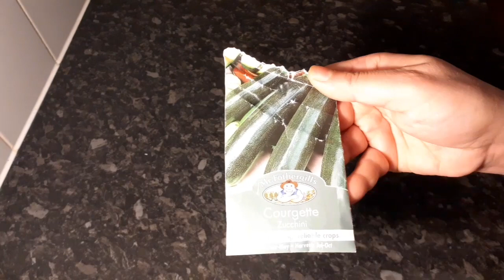Shokher bagan Comfortably Germinate Zucchini Courgette seeds100% faster method UK Ep:150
How to germinate Zucchini/Courgette seeds 100% faster method

Ep:150
11/4/2021